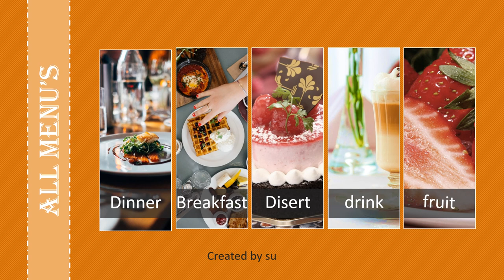Contoh Video Iklan Resto, Layanan Catering, Promosi Makanan Warung, Promosi Seafood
Contoh Video Iklan Resto, Layanan Catering, Promosi Makanan Warung, Promosi Seafood. Video berikut adalah video company profile perusahaan digital. Nama perusahaan di video ini hanyalah fiktif belaka. Hanya sebagai contoh saja.